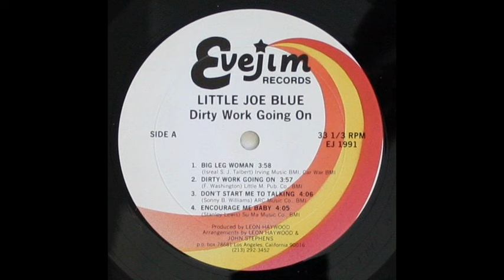Little Joe Blue - Dirty Work Going On